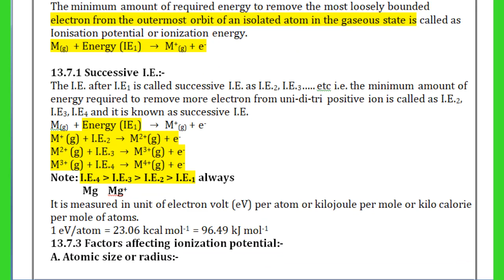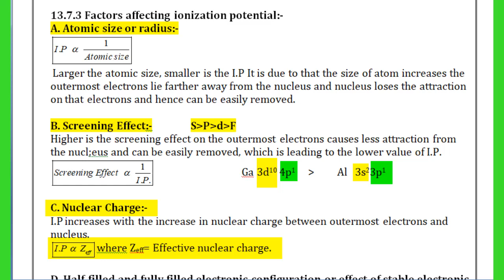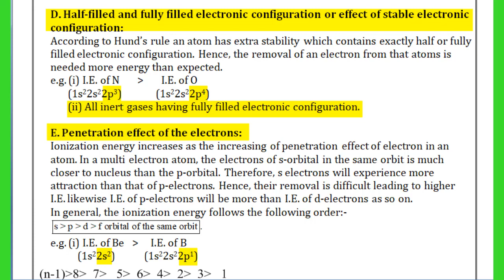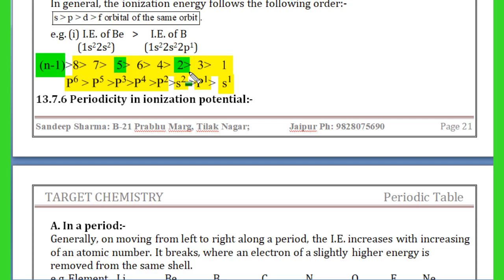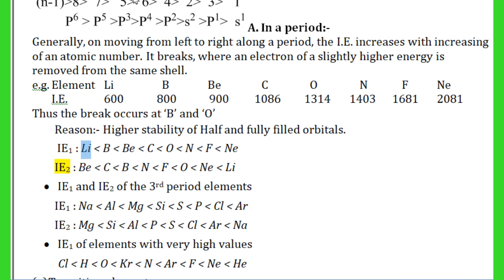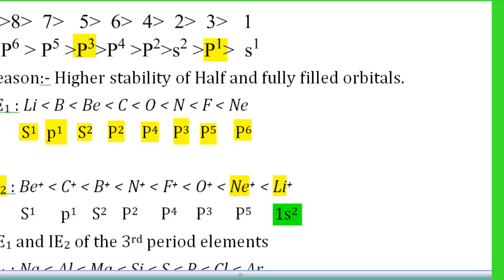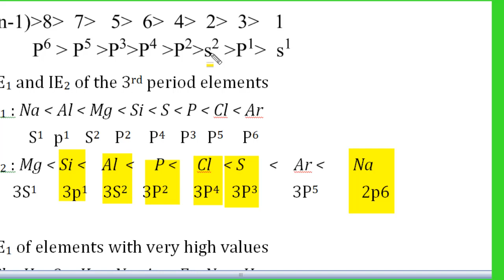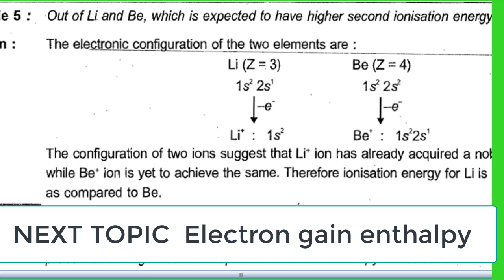ionization potential for 11 NEET JEE RPSC 1st grade by sandeep sir